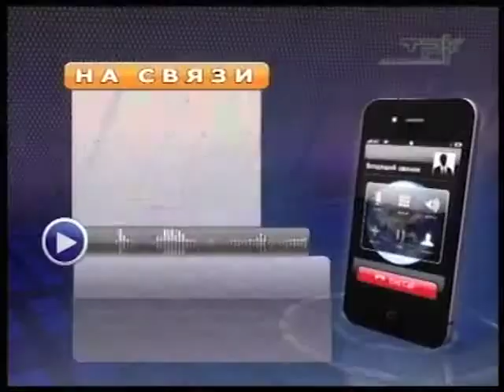ЧЕМПИОНАТ ПО СТРИТБОЛУ НЕ СОСТОИТСЯ